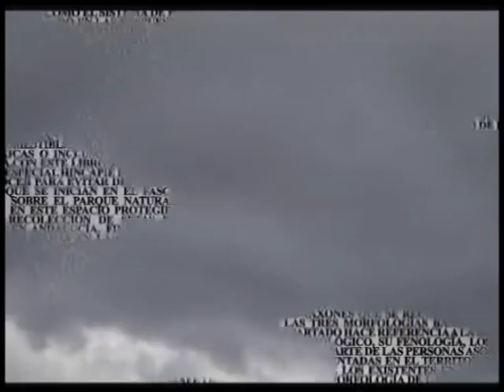Arte rupestre prehistórico en la Serranía de Ronda (1 de 4)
La coincidencia de que se hayan cumplido cien años de los primeros descubrimientos de arte prehistórico en Málaga (La Pileta, 1905) y de que en las prospecciones arqueológicas llevadas a cabo por la Diputación de Málaga aparecieran varios yacimientos con arte rupestre, promovieron la realización de este libro, que trata sobre el arte prehistórico de la Serranía de Ronda, concretamente del que se conoce en los valles de los ríos Guadiaro, Guadalteba y Turón.

El libro se articula en tres bloques descriptivos y uno informativo. El primer bloque trata el territorio y el paisaje desde el punto de vista del naturalista, acercándonos a sus valores geológicos, morfológicos y biológicos.

El segundo acomete la tarea de desentrañar el arte y los modos de vida de los habitantes de la Serranía de Ronda durante el Paleolítico Superior. Desgrana los contenidos artísticos de yacimientos tan emblemáticos como la cueva de La Pileta o la de Ardales, probablemente los más relevantes del Mediterráneo.

El tercer bloque está dedicado al arte de los primeros pastores y campesinos que se asentaron definitivamente en la Serranía de Ronda desde el Neolítico. Recopila todos los datos conocidos y presenta, por primera vez, los nuevos descubrimientos de arte esquemático que, por cantidad y calidad, sitúa esta colección entre las mejor estudiadas de la provincia malagueña.

El bloque informativo ofrece datos sobre las técnicas de ejecución, la conservación, la difusión y las formas de visitar este arte, legado patrimonial de una gran trascendencia científica y cultural.

FICHA TÉCNICA
Título: Arte rupestre prehistórico en la Serranía de Ronda
Autores: Pedro Cantalejo Duarte, Rafael Maura Mijares y Manuel Becerra Parra
Editorial: La Serranía
ISBN: 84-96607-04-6 / ISBN 13: 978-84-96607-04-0
Páginas: 180 a todo color
Formato: 17×24 cm
Encuadernación: rústica, con solapas
Precio: 15 euros (IVA incluido)
Fecha de edición: julio de 2006